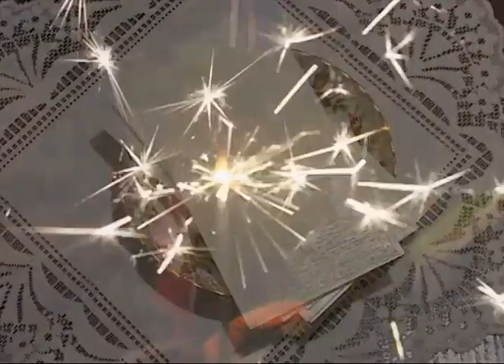2000 Krzysztof Koniarek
Krzysztof Koniarek z zespołem BELCANTO. ( gitara: Ryszard Stasiewicz, wokal:Beata Seeman ) Materiał zrealizowany w starym budynku Miejskiego Domu Kultury Wągrowcu